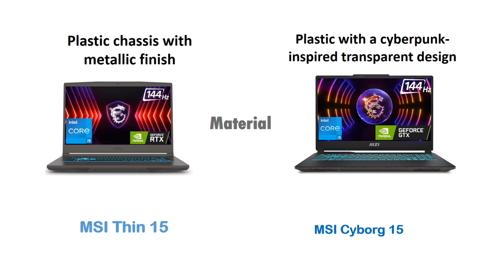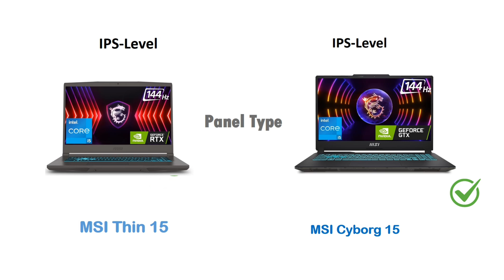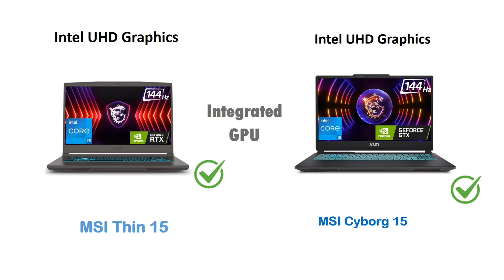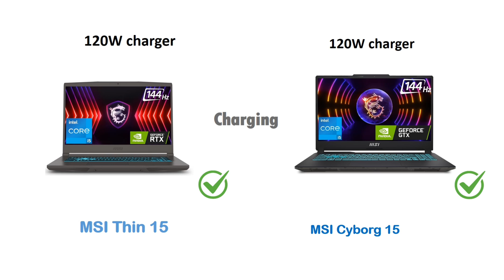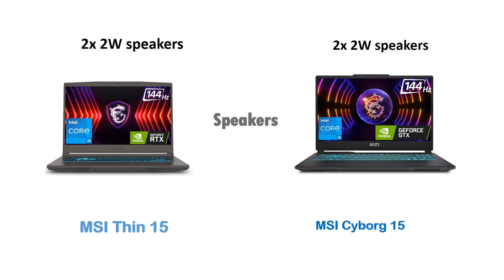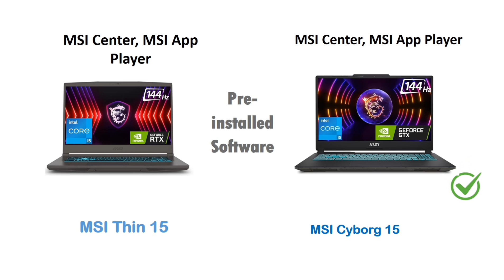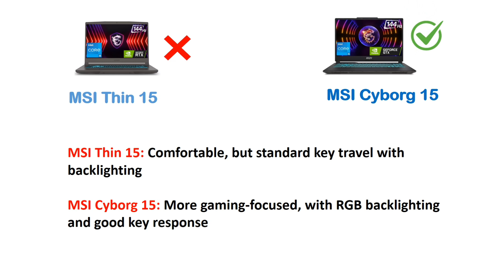MSI Thin 15 Vs MSI Cyborg 15 | Full Laptop Compare | Which is Best